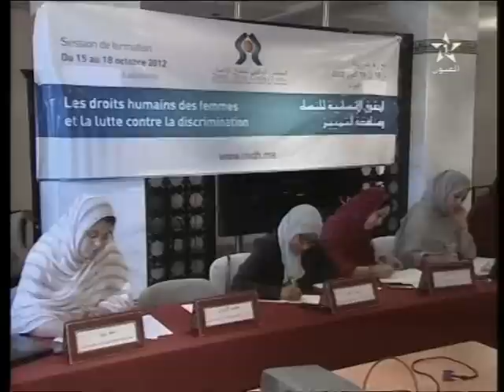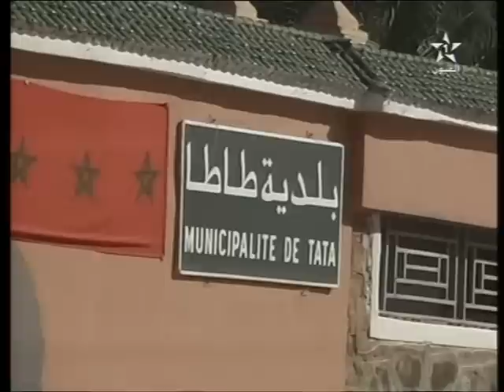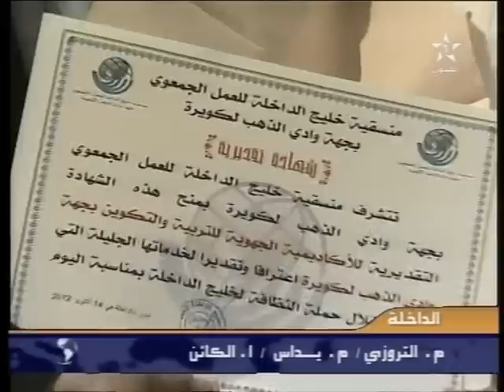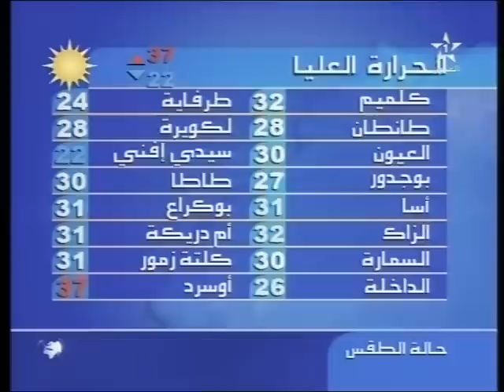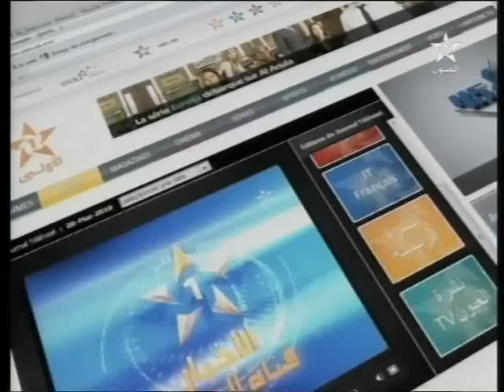نشرة الأخبار ل 15/10/2012